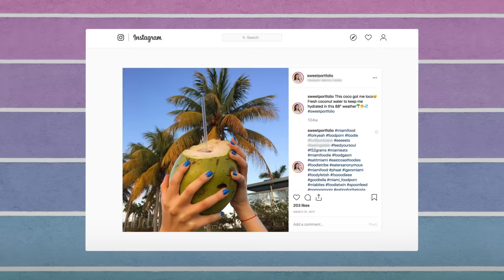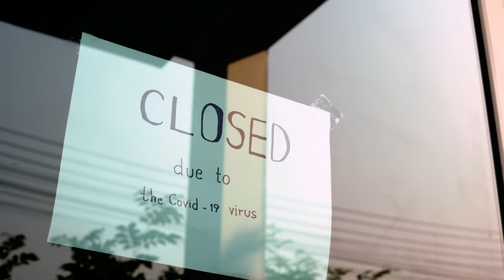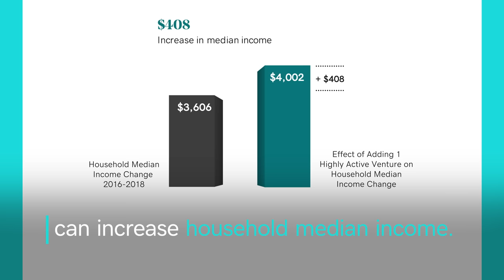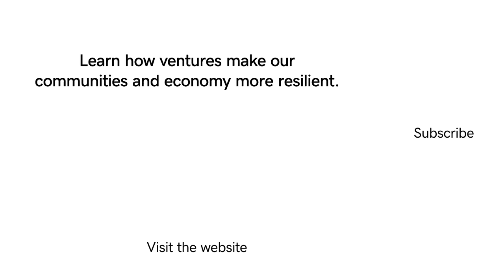Microbusinesses: The Key to Economic Resilience in Communities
Take a look at Venture Forward, a GoDaddy study exploring how ventures help strengthen communities and mitigate against the economic effects of COVID-19.

A venture is a microbusiness, or cause with a distinct domain and an active website. Our country is filled with them— they serve as a lifeline in communities, creating jobs and income for others. Their impact on our communities has never been measured, until now. Venture Forward partnered with academic researchers to analyze 20 million GoDaddy ventures. Their positive effect on communities across the country is unmistakable. Research shows communities with a higher-than-average number of ventures withstood economic shocks far better than communities that did not— a statistic that holds amidst the economic upheaval of COVID-19. Ventures are directly associated with higher levels of prosperity and helping to drop unemployment rates. Counties with greater venture density also saw less low-income job losses. Each highly active venture per 100 people in a county increases median income by 11%. Our study also helped us understand the unique needs of microbusinesses and found that ventures need support at the local level, from access to capital to coaching and tax assistance. Explore the data and see the impact of ventures on our economy

Featured Experts:
Connie Evans, President/CEO, Association for Enterprise Opportunity
Jeremy Hartman, Vice President, Venture Forward at GoDaddy
Alexandra Rosen, Director, Venture Forward at GoDaddy
Cynthia Terry, Director of Entrepreneurship Program, Communities Unlimited